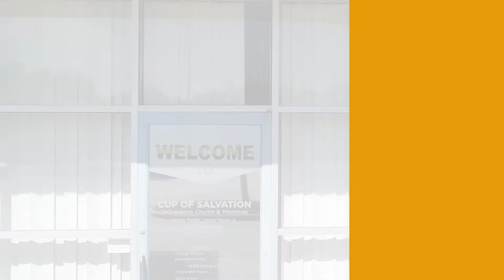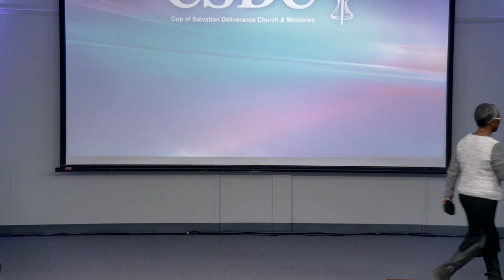Overcoming Our Enemies | Pastor Versal Mason